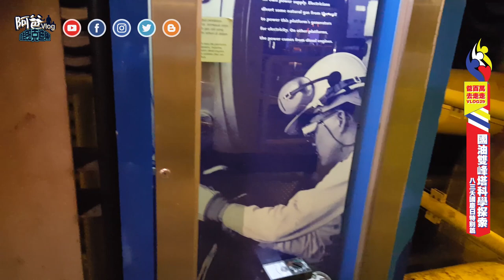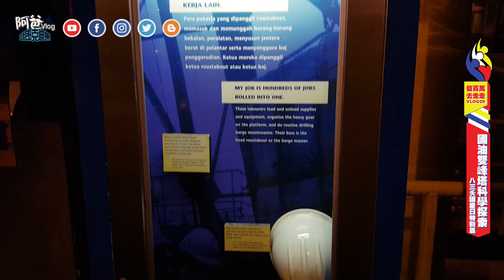VLOG#30 科學探索國油雙峰塔 (KLCC Petronas Discovery Centre 2018)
我們的國慶之旅還在繼續, 隔天帶著百萬來到馬來西亞標誌建築國油雙峰塔, 這裡除了有百貨公司之外, 其實樓上還有一個由馬來西亞國家石油公司開設的科學探索中心, 这个中心向参观者提供各种活动和展览, 結合科学, 科技, 工程和数学於一體的有趣且身临其境式的体验... 不管年龄多大, 科学馆无疑都会激发人们的好奇心和兴趣~